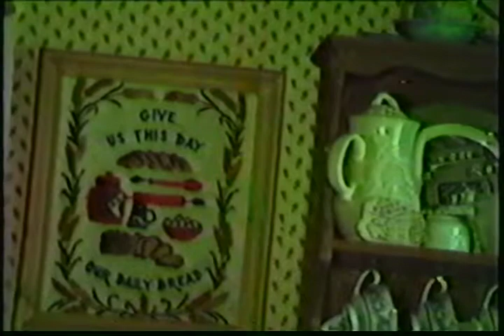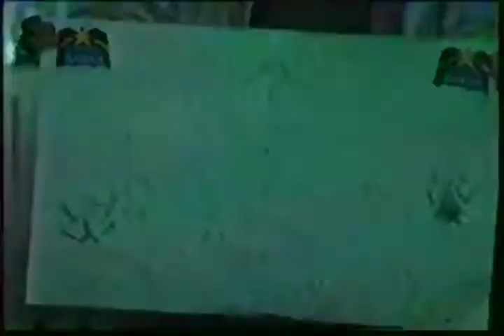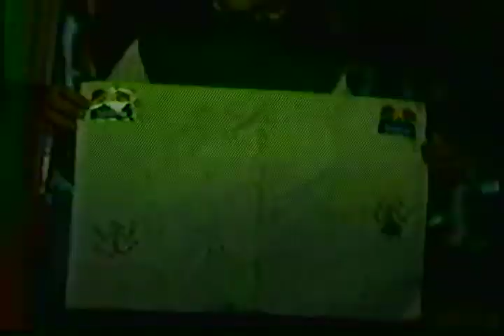Albano Family January 1984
A day in the life of the Albano's in January 1984.  Mom plays the piano while Sarah sings and plays the washboard.  Donnie and Mom both play the harmonica (I forgot Mom knew how to play this).  I remember our house having lots of music.  We even used to have a talent show night where we would play music together as a family.  Sometimes our instruments were pots, pans, and a musical magical thing (80's toy look it up).  We had fun just making noise as a family.  Mom, you had real talent with music.  Over the years Mom self taught herself to play the guitar, piano, banjo, harmonica, and violin.  For a moment Billy the goat is loose and ready to make a run for it.  Pets in this video are:  Billy the goat, Tom the cat, Nelly and Lady the dogs.  Ages of Family:  Dad 36, Mom 36, Donnie 14, Aaron 9, and Sarah 7.  Neighborhood kids in the video:  Michael, Katie, Kevin, and Chris.